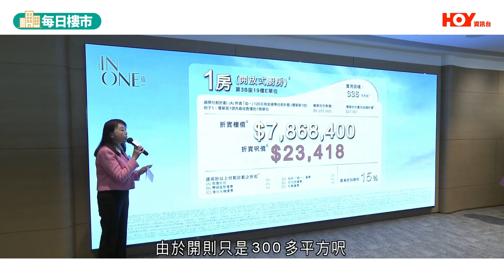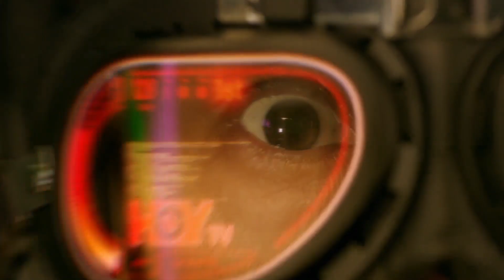減息｜匯豐掉頭減H按封頂息 息魔拜拜？專家咁解讀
3月15日 每日樓市，何文田站首個上蓋項目開價，瑜一第1B期首批50伙，折實平均呎價24,838元，6個一房全數折實不足800萬元，又會看看兩房交樓標準示範單位。